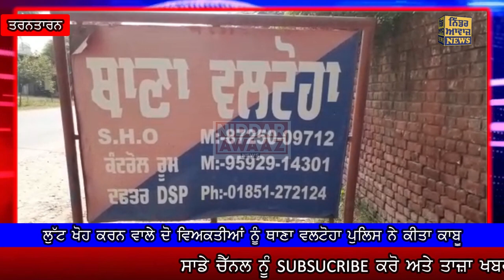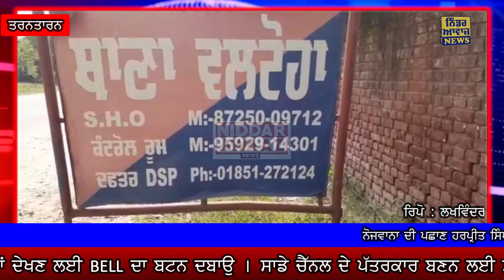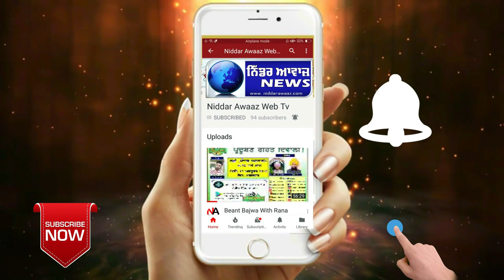ਲੁੱਟ ਖੋਹ ਕਰਨ ਵਾਲੇ ਦੋ ਵਿਅਕਤੀਆਂ ਨੂੰ ਥਾਣਾ ਵਲਟੋਹਾ ਪੁਲਸ ਨੇ ਕੀਤਾ ਕਾਬੂ Niddar Awaaz News